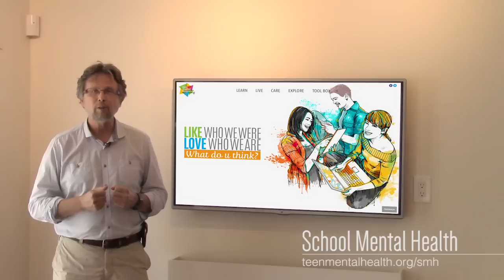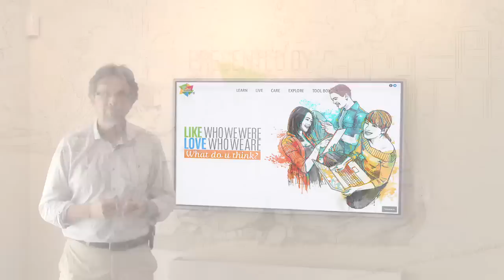Mental Health Literacy